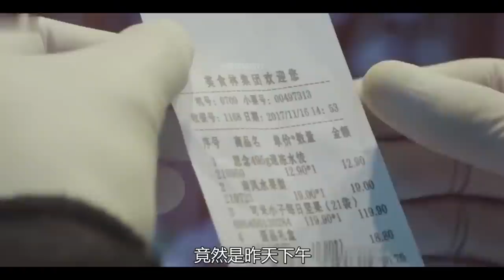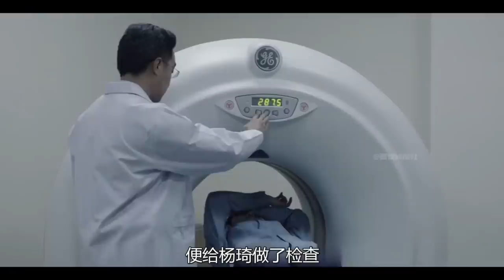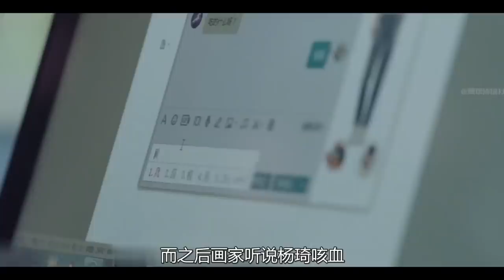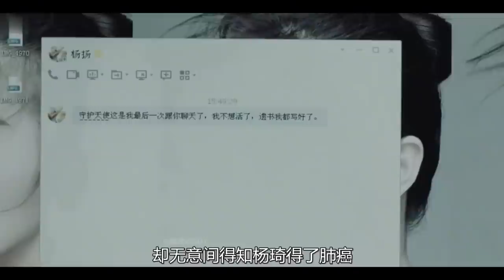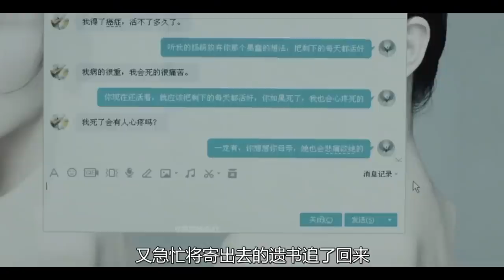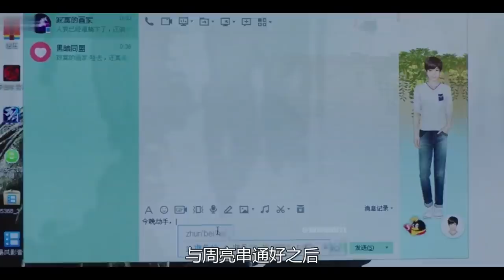女白领半夜惨死家中，手腕都被割断了，偷拍视频暴露真凶，悬疑片